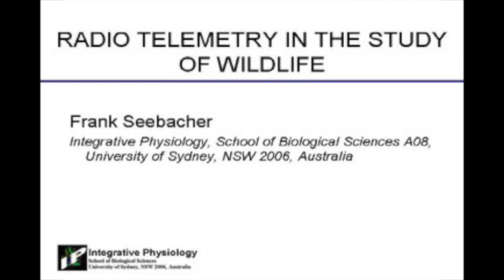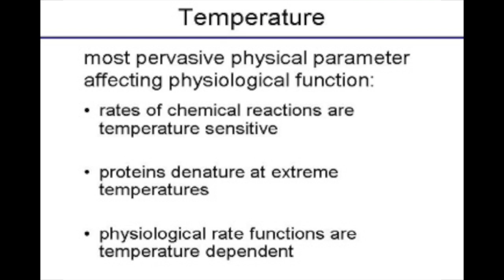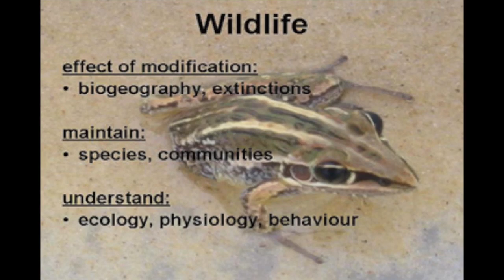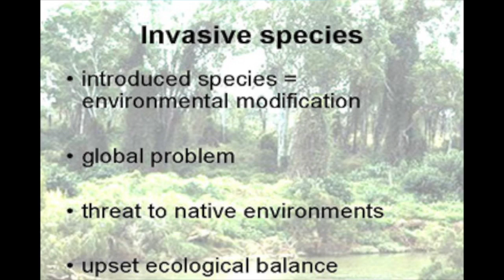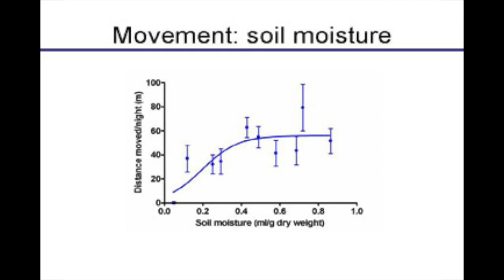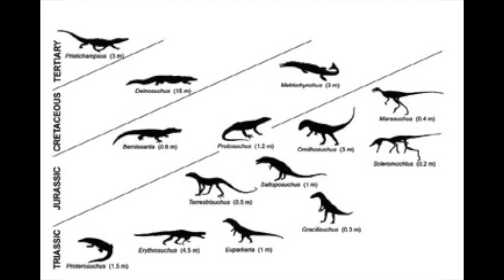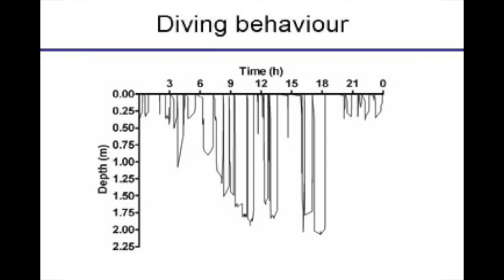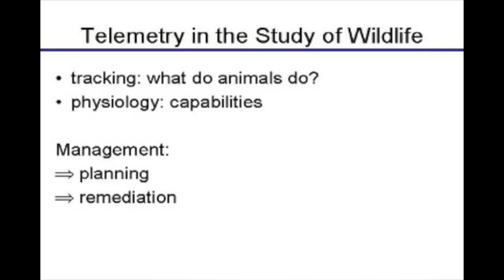Radio Telemetry in the Study of Wildlife — Frank Seebacher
Dr Frank Seebacher, biologist at the University of Sydney, speaks to students at the 33rd Prof Harry Messel International Science School, ISS2005: Waves of the Future, held at the University of Sydney in July 2005.